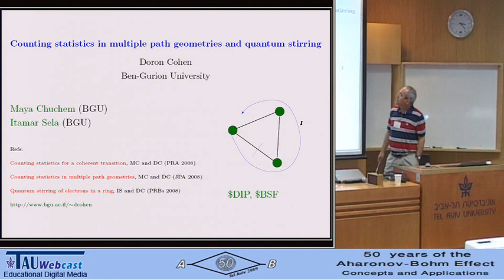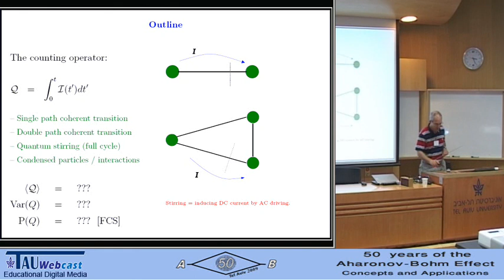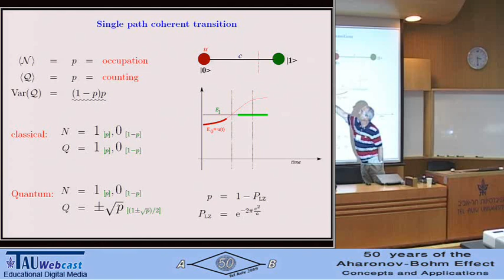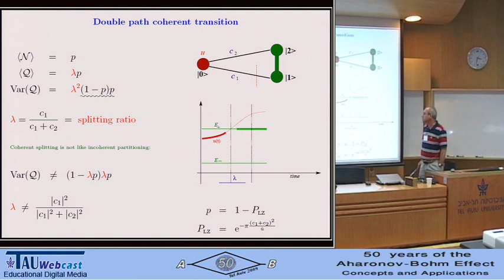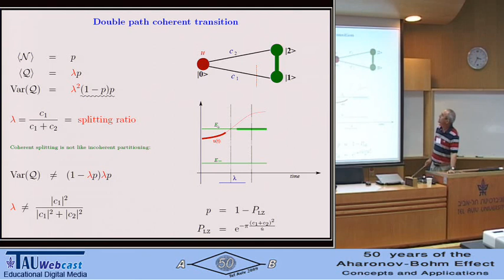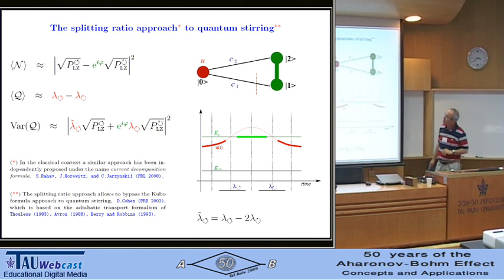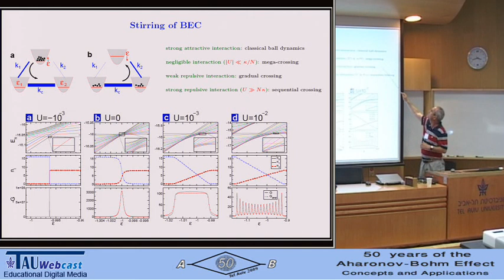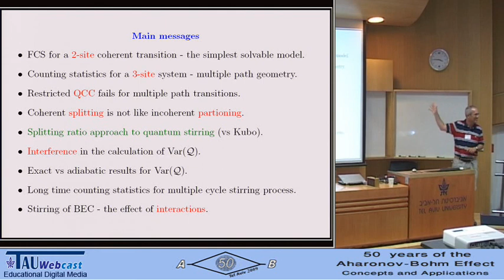Counting statistics in multiple path geometries and quantum stirring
Doron Cohen

A Research Workshop of the Israel Science Foundation
50 Years of the Aharonov-Bohm Effect: Concepts and Applications